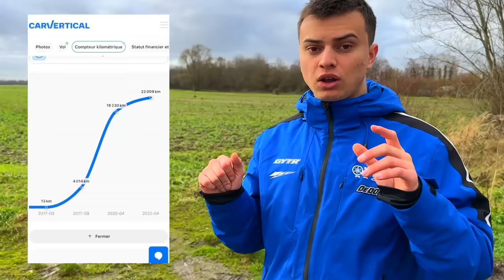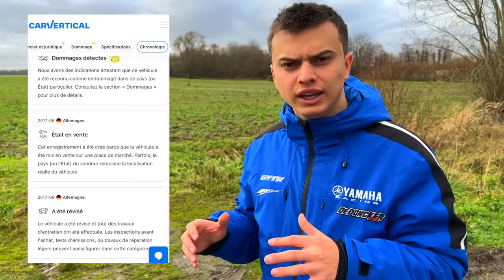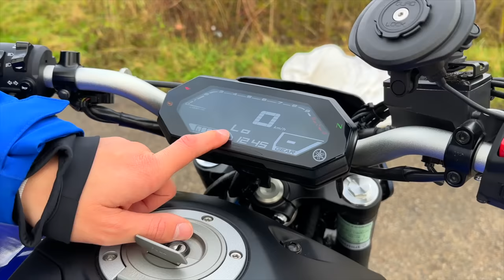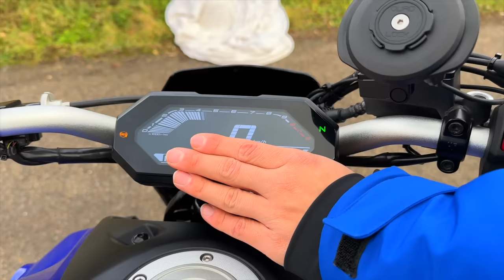JE VOUS PRÉSENTE ENFIN MA MT07 ! 😈 ELLE EST FOLLE 🤯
Salut, ça va toi ? dans cette vidéo  je vous dévoile ma nouvelle moto qui vient d'arriver après 1 ans la MT-07 est la !

😄 Référencement
187 762  ❤️ 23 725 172